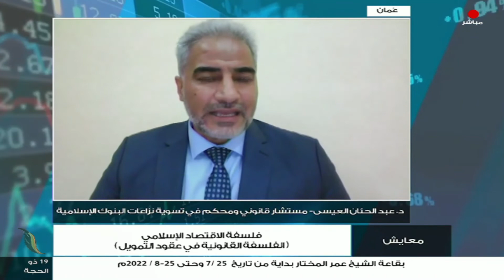برنامج معايش | تقديم: د. سالم زقلام | فلسفة الاقتصاد الإسلامي (الفلسفة القانونية في عقود التمويل)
برنامج معايش | تقديم: د. سالم زقلام | فلسفة الاقتصاد الإسلامي (الفلسفة القانونية في عقود التمويل) | 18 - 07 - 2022

ضيف الحلقة: الدكتور عبد الحنّان العيسى/ مستشار قانوني ومحكم في تسوية نزاعات البنوك الإسلامية

ــــــــــــــــــــــــــــــــــــــــــــــــــــــــــــــــــــــــ

ــــــــــــــــــــــــــــــــــــــــــــــــــــــــــــــــــــــــــ
ــــــــــــــــــــــــــــــــــــــــــــــــــــــــــــــــــــــــــ
يمكنكم تحميل تطبيقنا TANASUH TV على الهواتف الذكية: